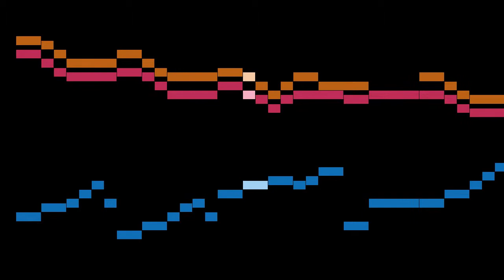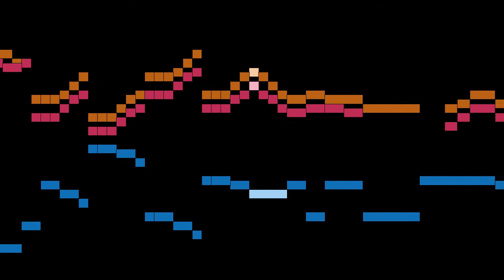Becker - 21. Sonata G minor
An animated score of "21. Sonata G minor", from Sonates and Suites, by Becker.